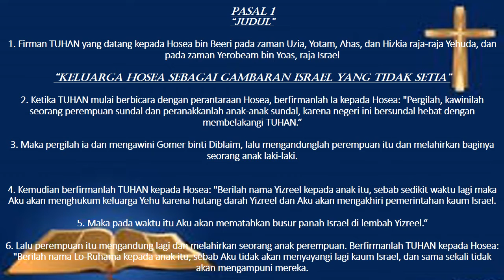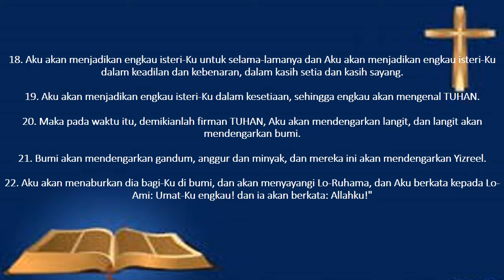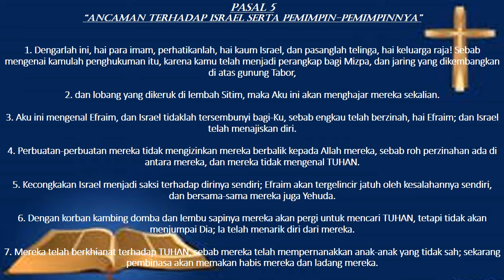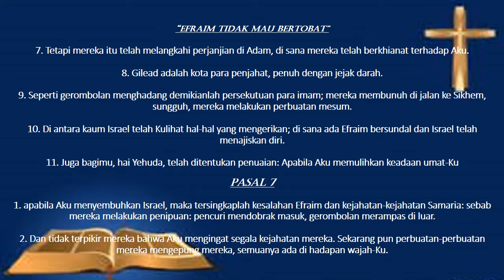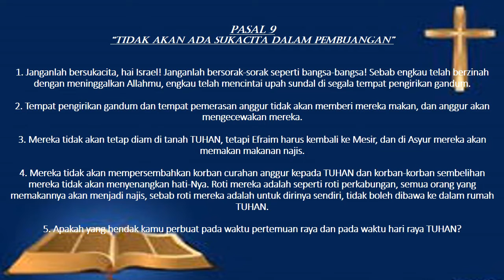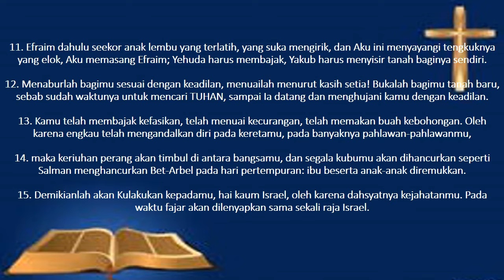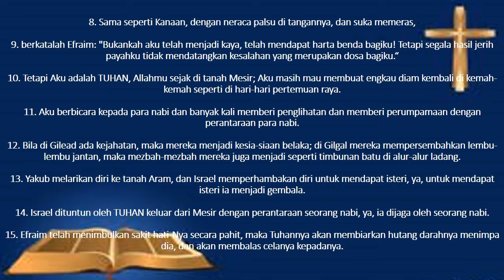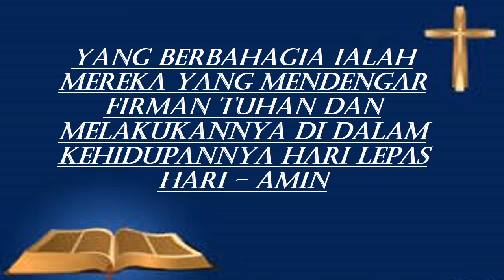KITAB HOSEA (Audio visual)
Mari belajar mendengarkan FIRMAN TUHAN